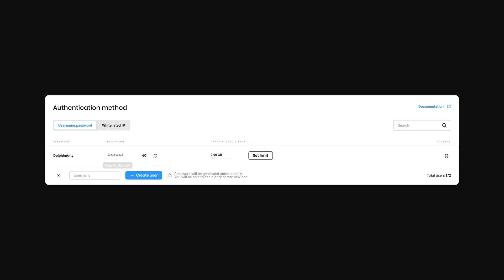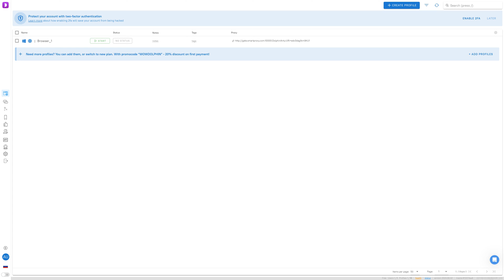How to Add Proxies in Dolphin Anty | Proxy Integration Tutorial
Master how to use Decodo residential proxies with the Dolphin Anty anti-detect browser. This step-by-step guide shows you how to set up, authenticate, configure endpoints, and verify your proxy connection. Let's dive in!

🎯 What you’ll learn:
- How to create a profile in Dolphin Anty and select the proxy option
- How to obtain Decodo proxy endpoints
- How to test if your proxy setup has been successful

❓ What is Dolphin Anty?
Dolphin Anty is a stealth browser for several account management that allows you to run multiple browser instances simultaneously without detection. These can be configured to be completely separate, run through proxy services, have unique browser fingerprints, and be customized to your desire.

❓ Why use proxies with Dolphin Anty?
Dolphin Anty offers an intuitive interface that simplifies proxy management. With its help, you can import, set up, and use various proxies for your connections, enhancing your privacy and avoiding detection. Each profile you create will have a unique browser fingerprint and come from a different location worldwide. Residential proxies, built on real home devices, make your connections appear natural and human-like, providing an excellent option for this use case.

❓ What is an antidetect browser?
It's a browser for private browsing, web scraping, bypassing geo-restrictions, social media management, and many other use cases. An antidetect browser is a powerful tool that can find many applications for many projects. It can also set up unique browser fingerprints, configure proxies, import cookies, and create custom headers.

✅ Quick Tips
- Always test your proxy setup after entering endpoints (use an IP checker)
- Use sticky sessions when you want persistent IP across requests; rotating when you want to change IP per request
- Manage users & authentication carefully

You can improve the efficiency, reliability, and flexibility of your web scraping efforts with Decodo!